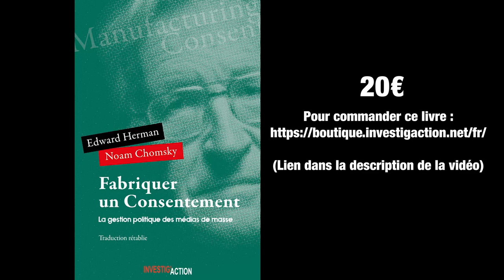« Les médias évitent Chomsky pour ne pas être démasqués »